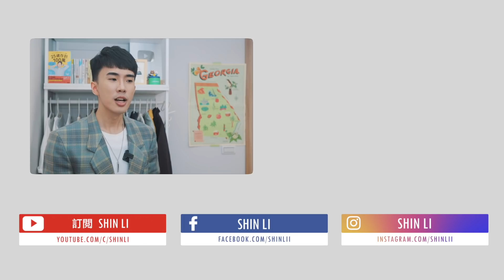LINE POINTS停止合作夥伴點數兌換/新公告3.5%無上限信用卡！網購零門檻7%！國泰Cube卡新公告/GOGO卡4月優惠/永豐大戶回饋加碼/街口支付夜市活動｜SHIN LI 李勛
📌透過連結申辦享半年5萬以內2.6%
・次月21日開始計息，12月申辦將於111/1/21計息
・超過5萬享0.6%利率無上限
🔺小資、大戶首選推薦

國泰Cube卡｜ (3.5%回饋無上限)
[-111/9/30]
📌三種方案指定通路 3%
・小樹點回饋無上限
・玩數位一般通路為0.3%
📌符合條件三種方案指定通路 3.5%
・持有Cube卡、持有國泰世華台幣存款帳戶、網銀APP繳費
  。符合條件次月享加碼
👉玩數位
・指定網購｜蝦皮、momo、PChome、Yahoo、Amazon、天貓
・指定影音｜Google Play、Dinsey+、Netflix、Spotify、Facebook…
・遊戲平台｜MyCard、PlayStation、Nintendo、Garena...
👉樂響購
・國內百貨｜遠東SOGO、新光三越、遠東百貨、微風、101...
・KTV｜錢櫃、好樂迪、星聚點
・外送餐飲｜Uber Eats、foodpanda、FunNow…
・全球餐飲
・國內藥妝｜康是美、寶雅、屈臣氏...
・國內品牌服飾｜Ubiqlo、ZARA、H&M、無印良品...
👉趣旅行
・國內叫車｜Uber、LINE Taxi、Yoxi、台灣大車隊
・國內租車｜和運、iRent、格上、中租...
・全球航空、全球飯店住宿
・購車保修
・旅遊訂房｜Agoda、Airbnb、Booking.com...
・國內旅行社
・國內遊樂區
❗️每天可切換一種方案
📌PChome 7%
・活動至111/4/30
・原卡3% + 加碼2%小樹點 + 加碼2%P幣
・每月上限10,000小樹點、10,000P幣 (各50萬封頂)
📌icash自動加值/綁icash Pay消費10%
・每月上限200點(2,000封頂)
・活動需登錄，無名額限制
📌新戶首刷享500點
・核卡30天內任刷3筆888以上
・成功申辦電子帳單
📌新卡滿額300點
・核卡30天累積消費達20,000
・新舊戶同享優惠

Richart GOGO卡
📌指定行動支付5%
‧LINE Pay/台新Pay
‧加碼4.8%每月上限300
❗️四月不需要符合低消條件
LINE Bank的替代卡
👉將將卡也是有5%
・加碼4%上限200(5,000封頂)
將來銀行｜ (200點 + 一般消費5%)

豐城導購
[-111/6/30]
📌豐城導購刷永豐信用卡額外加碼1%
・總上限100元(10,000封頂)
・活動需登錄，限量20,000名
👉永豐Sport卡 3%
👉永豐大戶 ２％ / 外送7%
👉永豐JCB 符合低消4%
   ・低消5,000元

台灣銀行數位帳戶
[-111/6/30]
📌開立數位帳戶、外匯數位帳戶各享100點LINE POINTS
・最高領200點
[-111/12/31]
📌10萬以內1.45%
‧活存利率提升，0.88%→1.2%
‧5,000起息、每日計息、6/20與12/20各付息一次
📌跨轉33次 / 跨提5次 免手續費

街口支付
[-111/4/30]
📌指定夜市隨機返幣最高88%
・單筆最高回饋200元 (227 - 20,000)
・每人回饋限5筆、總上限6萬筆
・台北｜寧夏、饒河、臨江、公館、師大、南機場
・新北｜樂華、南雅
・宜蘭｜羅東、東門
・台中｜旱溪、大慶
👉iLeo信用卡 新戶6%、舊戶5%
👉凱基魔Buy卡 新戶8%、舊戶6%

LINE POINTS停止合作夥伴點數兌換
[111/4/1起]
📌LINE Points取消點數兌換功能，但消費折抵、兌換商品券不受影響
・之前可兌換亞洲萬里通、OPEN POINTS、Happy Go、UUPON等點數
・觀眾回饋「之前常兌換hami points折抵中華電信電信費」

00:00 LINE POINTS停止點數兌換/國泰Cube卡最新優惠/GOGO卡4月回饋
00:48 豐城導購優惠，大戶加碼到8%
02:19 台灣銀行數位帳戶新戶禮
03:00 Richart GOGO卡4月回饋
03:59 街口支付夜市活動
04:43 國泰Cube卡2022最新公告
07:13 LINE POINTS停止合作夥伴點數兌換
08:10 結語

💫2022私心推薦
LINE Bank｜ (2.2活存利息+快點卡無腦2%)
富邦J卡｜ （3.5%無上限）
iLeo信用卡｜ (指定行動支付8%)
聯邦幸福M卡｜ (旅遊/交通最高20%、自動加值10%)

🌙網購信用卡
彰銀My購卡｜ (指定網購8%)
富邦momo｜ (網購5%回饋無上限)
國泰Cube卡｜ (3%回饋無上限)
匯豐匯鑽卡｜ （指定通路最高6%）
永豐幣倍卡｜ （國內消費3%）
玉山Pi錢包｜ （PCHome 5%回饋無上限）
GOGO卡| （行動支付/網購6%)

新光寰宇現金卡｜ （行動支付11%）
凱基魔Buy卡｜ （指定行動支付享8%）
台新街口聯名卡 ｜ （電信費、繳費6%）
永豐幣倍卡｜ （指定行動支付3%）

🌙一般消費信用卡
Open Possible 聯名卡｜ (電信費/加油最高5.5%)
玉山Only｜ （最高5.2%回饋無上限）
聯邦賴點卡｜ （國內2%/網購5%）
LINE Bank快點卡｜ (一般通路2%/指定通路22%)
花旗現金回饋PLUS鈦金卡｜ (一般通路2%)
國泰CUBE卡｜ (指定通路9%無上限)
台新玫瑰Giving卡｜ (假日3%)
星展ECO永續卡｜ （國內3%）
匯豐現金回饋卡｜ (國內2.22%/海外3.22%)

聯邦NNB｜ (10萬以內最高2.5%)
Richart ｜ （新戶2.06%活存利息）
iLeo｜ (42萬1.2%超高活存利息)
樂天純網銀｜ （點擊註冊享500)
OU數位帳戶｜ （20萬以內1.9%）

🌙交通信用卡
永豐台灣大車隊聯名卡｜ (輸入EY31BX1享150回饋)
聯邦綠卡｜ (餐廳、指定通路10%)
聯邦幸福M卡｜ (旅遊/交通最高20%)

🌙投資推薦
鉅亨買基金｜ (輸入 shinli申購26萬元以內基金0手續費)